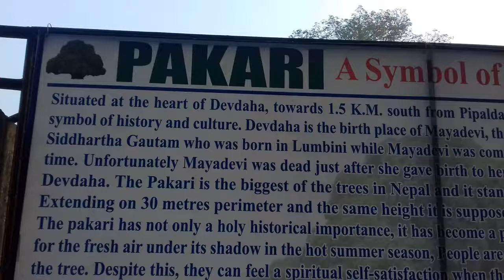Nepal kyokushin karate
About the tree